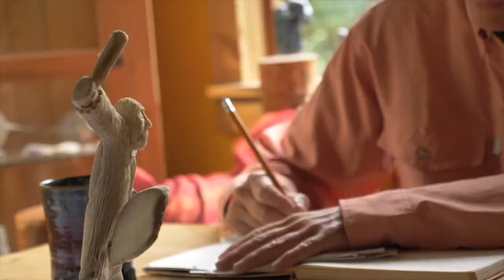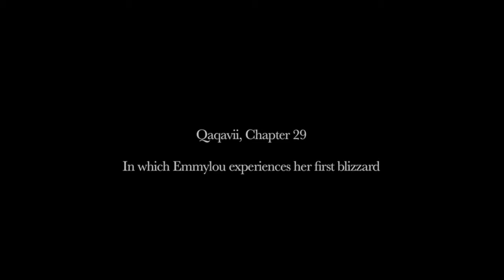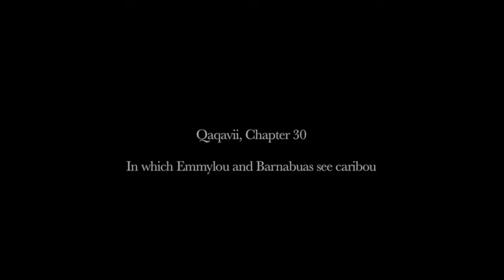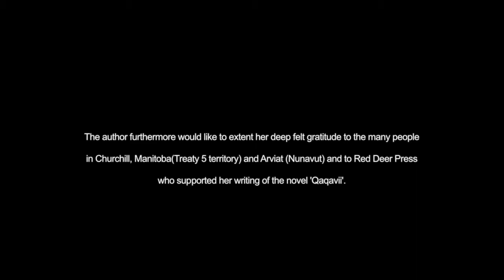Miriam Körner Reads Qaqavii While On Wilderness Journey | Book Reading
Award-winning children’s and young adult writer Miriam Körner reads from her novel Qaqavii during a wilderness canoe journey in Northern Saskatchewan and reflects on her personal experiences that led to the writing of her novel. This video was produced for Bibliovideo with support from the Canada Council for the Arts.

About the book:

On the heels of Miriam Körner's critically acclaimed first novel, Yellow Dog, comes the highly anticipated young adult adventure — Qaqavii — set amongst the unforgettable land and people of the vast windswept North.

When 15-year-old Emmylou arrives in Churchill, Manitoba, all she can think about is getting out of town before she ends up on the wrong end of a polar bear dinner. But things are rarely what they seem in the North and Emmylou's outlook begins to change — fast. It all starts when she meets Barnabas, a young Inuk who is training sled dogs for the gruelling Arctic Quest. But her real Northern adventure begins when she falls for a spirited yet unruly puppy by the name of Qaqavii who turns her entire world upside down.